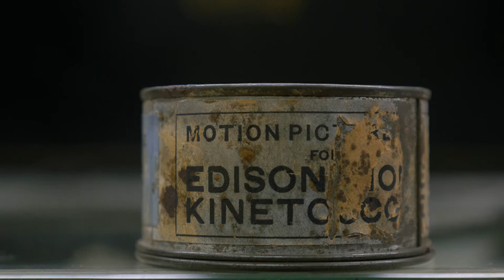Projecteur Edison Home Kinetoscope - Pellicule 22 mm